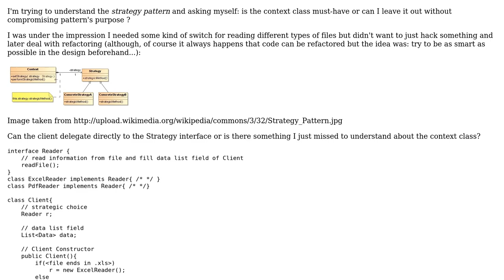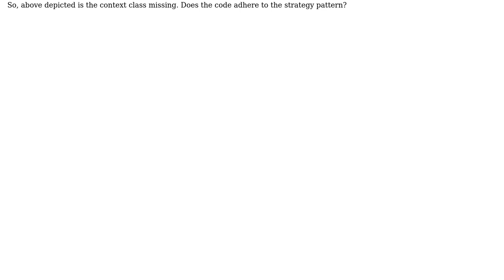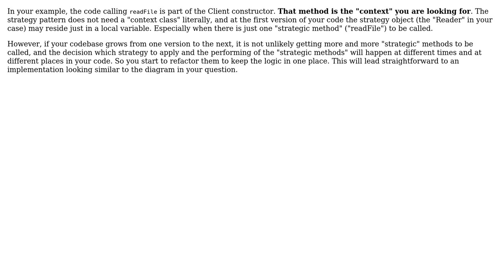Software Engineering: Context class in Strategy pattern (2 Solutions!!)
Software Engineering: Context class in Strategy pattern

With thanks & praise to God, and with thanks to the many people who have made this project possible! | Content (except music & images) licensed under CC BY-SA | Music | Images & others | With thanks to user Telastyn user panny user Doc Brown and the Stack Exchange Network Trademarks are property of their respective owners. You are responsible for your own actions.